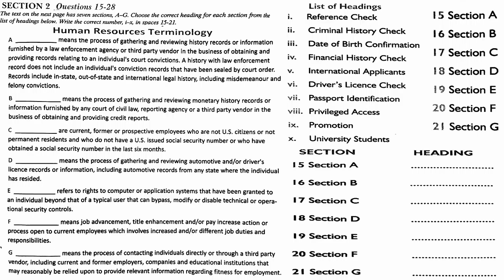RD13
IELTS READING PRACTICE DAY 13